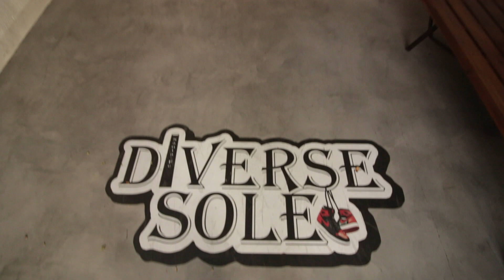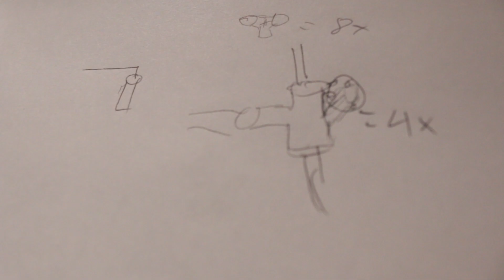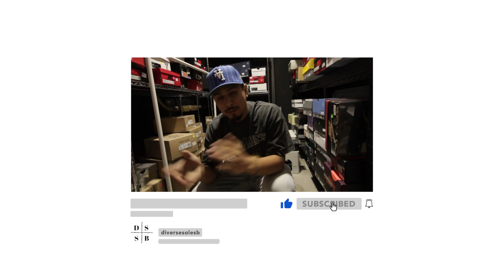BLACK CAT 4'S FAKE!!!!!!! (INSTALLED SOMETHING NEW)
Why have we seen so many Jordan 4 Black Cats reps! You guys have to be very careful when purchasing shoes its becoming more and more difficult to tell but luckily nothing slides passed GUS!! Check out what we added to the shop, just know we will continue to be extremely consistent with the content don't sleep.

Be official, Be different, Be you- DiverseSole

Tik-Tok: Diversesole